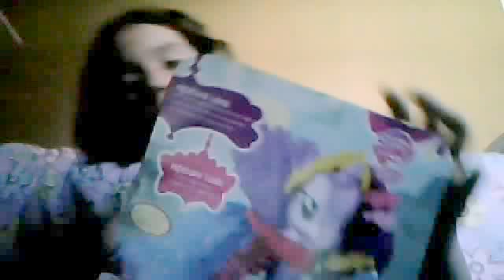me reviewing princess Luna fashion pack pony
this video has me reviewing the princess luna fashion pack pony from my little pony friendship is magic